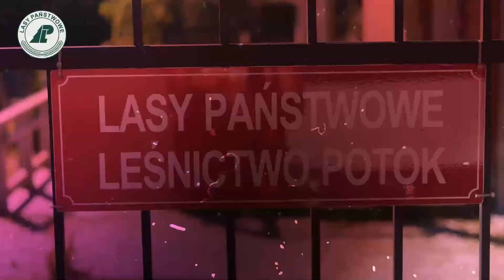Jak rozpoznać PTAKI DRAPIEŻNE? Hipnotyzujący PUCHACZ. ORLIK. KANIA. Pokochaj swój las #10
Piękne, silne i waleczne. Przykuwają wzrok, majestatycznie szybując po niebie w poszukiwaniu zdobyczy - ptaki drapieżne. Na całym świecie żyje około 300 gatunków ptaków drapieżnych. Jakie gatunki możemy spotkać w naszych okolicznych lasach i jak je rozpoznać? Na te i inne pytania odpowie w dzisiejszym odcinku serii PokochajSwójLas Łukasz Glica, który pojawi się z pewnym gościem o hipnotyzującym spojrzeniu. Jesteście ciekawi kto to będzie? Zapraszamy do oglądania. 😉

Komentujcie. Dajcie👍 Będziecie na bieżąco! Jesteśmy z Wami i dla Was!
Za dotychczasowe wsparcie serdecznie dziękujemy❤️

Wpadajcie!